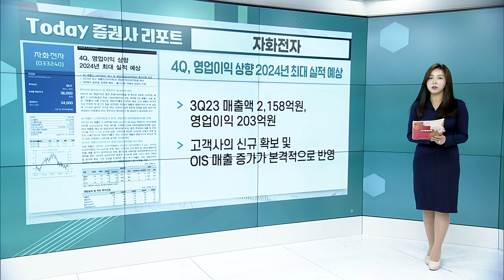LG이노텍... 4Q 최대 실적 예상 / 자화전자... 4Q, 영업이익 상향 2024년 최대 실적 예상_Today 증권사 리포트 (20231128)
LG이노텍(011070): 4Q 최대 실적 예상
- 4Q23 매출액 7.3조원, 영업이익 5,132억원
- 아이폰 최상위 모델 수요 호조

자화전자(033240): 4Q, 영업이익 상향 2024년 최대 실적 예상
- 3Q23 매출액 2,158억원, 영업이익 203억원
- 고객사의 신규 확보 및 OIS 매출 증가가 본격적으로 반영